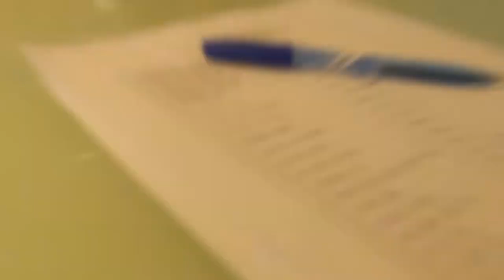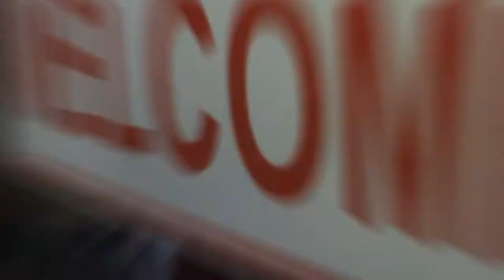Field Trip Cebu (C.E.C.S)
A short Clip for our Field trip in Cebu City.

P.S all music not mine all music source is from youtube.